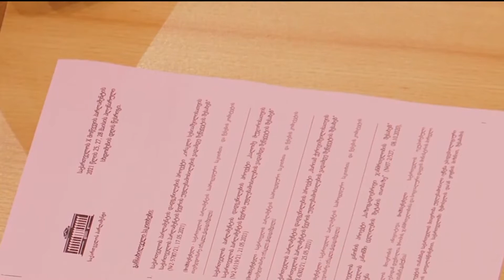პარლამენტში ოპოზიციური ფრაქცია შეიქმნა 08 06 21